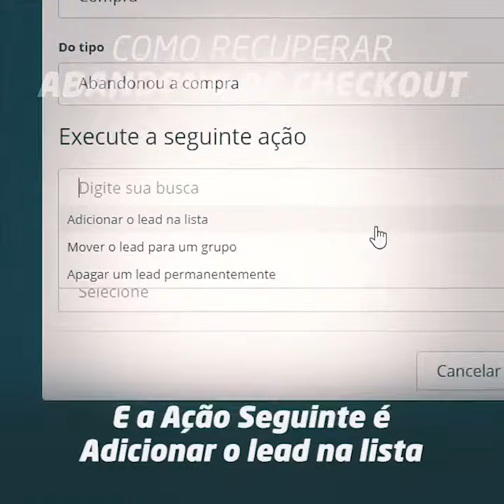ListBoss Strategies #1 - Recuperando Abandono de Checkout